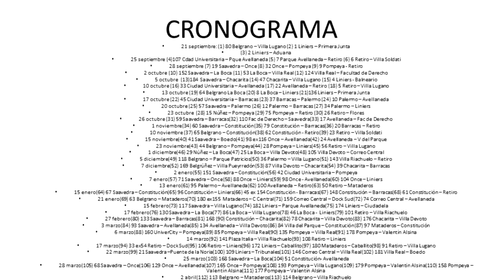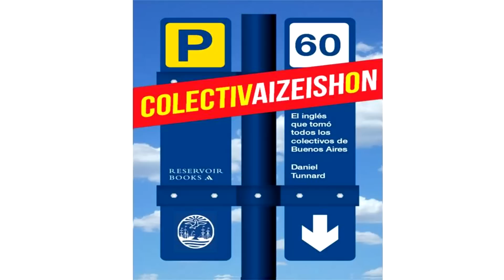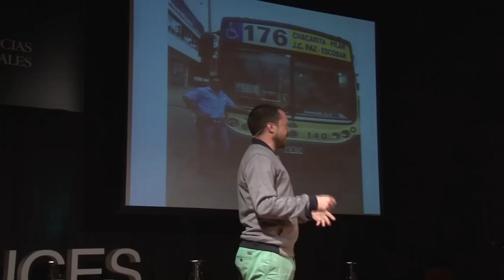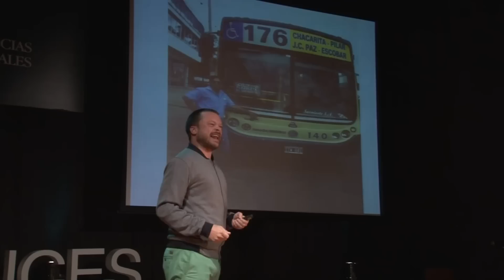Colectivaizeishon: Daniel Tunnard at TEDxUCES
Daniel Tunnard nació en Inglaterra e inmigró a Argentina a los 22 años, en 1999. Músico fracasado, ex-profesor de inglés, traductor, guionista, comediante stand-up y eterno escritor de novelas inéditas, en 2009 tuvo una idea: tomarse todos las líneas de colectivos de la Ciudad Autónoma de Buenos Aires y escribir una especie de crónica de viajes urbanos. Su primer intento duró un mes y siete colectivos, hasta que el aburrimiento, el prospecto de tener que pasar los próximos veinte meses tomando colectivos, y la incógnita de cómo escribir este libro lo vencieron.

Pero la idea siguió dando vueltas en su cabeza. Un año y medio después de abandonar su aventura colectivera, publicó una nota en el diario Clarín sobre su vida como extranjero en Buenos Aires, mencionando al pasar este intento fallido de omnisciencia omnibusística. La nota generó cierto interés en los medios, y Tunnard se dio cuenta de que había tenido una buena idea, simplemente no había sabido en ese entonces cómo aprovechar esa idea y llevarla al buen puerto, o a una buena editorial.

Entonces Tunnard armó un cronograma para que pudiera tomar todos los colectivos de la ciudad en el lapso de seis meses. El 21 de septiembre de 2011, salió de su departamento en Belgrano, se tomó el 80 hasta Villa Lugano, el 1 de Liniers hasta Primera Junta, y el 2 de Liniers hasta Monserrat, volviendo a casa después de diez horas arriba de los colectivos. Y así siguió, dos días por semana, tres colectivos por día, pasando hasta catorce horas viajando en colectivo por toda la ciudad, descubriendo toda una mitad de una ciudad que jamás había visto a pesar de sus doce años en Argentina, y redescubriendo otra mitad ya conocida. El resultado es el libro Colectivaizeishon, el inglés que tomó todos los colectivos de Buenos Aires (Random House Mondadori 2013). Con agudo sentido del humor, un desfile delirante de anécdotas e historia que tienen menos que ver con los colectivos y mucho más que ver con la Ciudad de Buenos Aires y su gente.